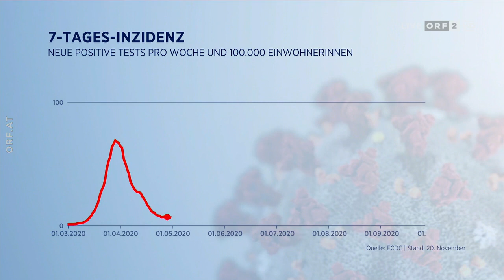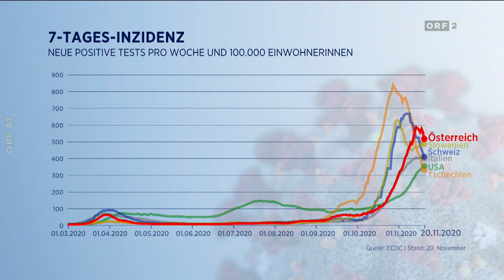🇦🇹 🦠 Pressestunde mit Vizekanzler Werner Kogler, Die Grünen (ORF I 22.11.2020)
ORF I Pressestunde I 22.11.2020